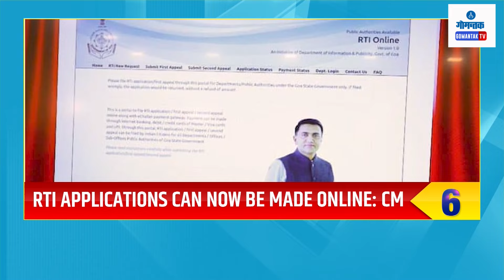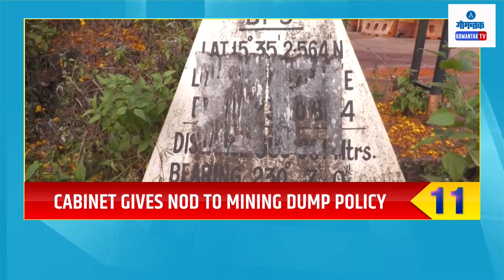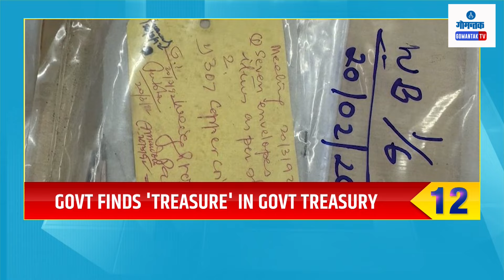TOP25 BULLETIN LIVE | 15-03-2024 | GOA NEWS | GOA LATEST UPDATES | GOMANTAK TV